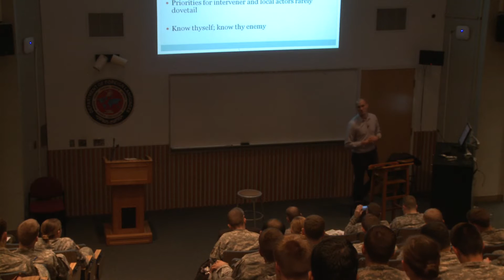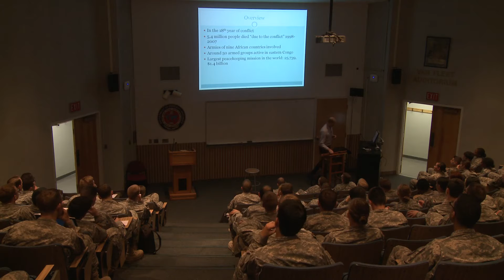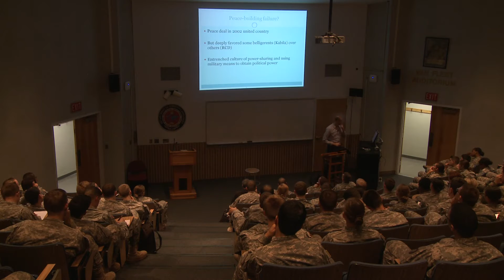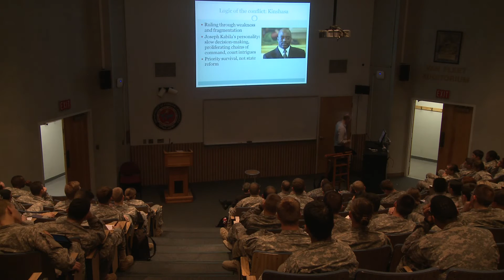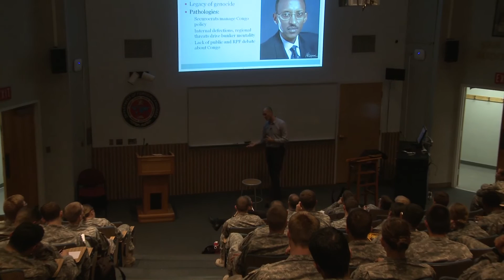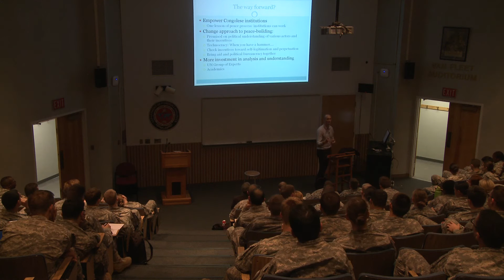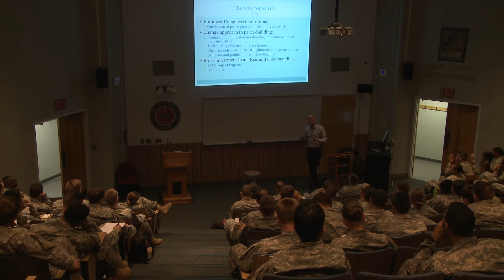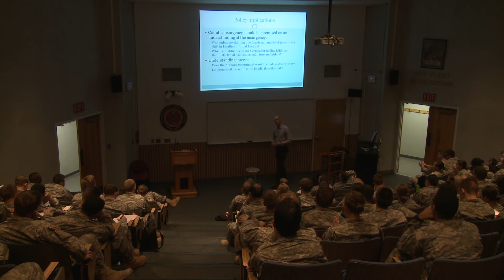Jason Stearns Lectures on the crisis in the Democratic Republic of the Congo, 12 November 2014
On 12 November, over 75 faculty and cadets were treated to an informative and dynamic presentation by one of the world's foremost authorities on the Great Lakes region of Africa, Jason Stearns. Stearns was a guest of the Center for Holocaust and Genocide Studies, and the Departments of History, English and Philosophy, Geography & Environmental Engineering and Strategic Studies. Stearns, who is currently analyzing insurgency as a social phenomenon, provided attendees with a clear picture of a complicated and tragic history of conflict in the Democratic Republic of Congo. He offered a sober assessment of a nearly 20 year conflict which has cost over five million people their lives, clearly outlining how the US and the global community can think of what they can and cannot do to end the ongoing conflict.  A journalist and scholar with over ten years’ experience on the ground in Africa, Stearns has served on UN working groups and as an expert for the International Crisis Group.  He is the author of Dancing in the Glory of Monsters, a highly-regarded and probing account of conflict in Africa’s Great Lakes Region.  Stearns is a Visiting Fellow in Political Science at NYU.  His talk provoked spirited discussion and offered a the audience real issues to consider in thinking about the US and International Community’s roles in Central Africa.